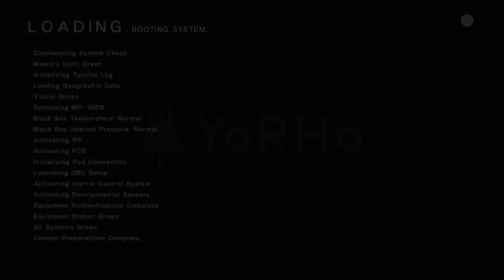NieR:Automata - Simone (Hard)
Cameras.